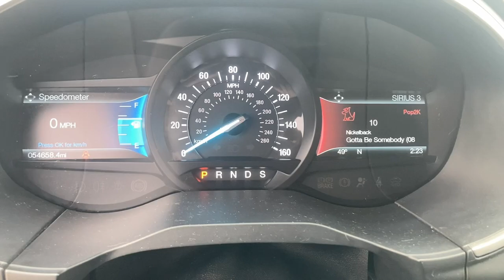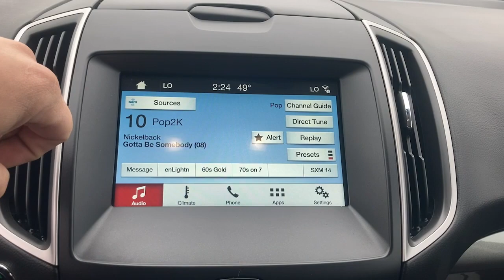2018 Ford Edge Oskaloosa, Knoxville, Ottumwa, Pella, Albia, IA A83029A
Oxford White Used 2018 Ford Edge SEL available in Oskaloosa, Iowa at Kraig Ford . Servicing the Knoxville, Ottumwa, Pella, Albia, IA area.

Kraig Ford
1601 A Ave W

Oxford White 2018 Ford Edge SEL AWD 6-Speed Automatic EcoBoost 2.0L I4 GTDi DOHC Turbocharged VCT AWD.At Kraig Ford our vast selection of Pre-Owned vehicles along with competitive pricing and financing options equals great deals and savings for you!Recent Arrival! 20/27 City/Highway MPGAwards:* 2018 KBB.com Brand Image Awards * 2018 KBB.com 10 Most Awarded BrandsKraig Ford is a family owned dealership and that is portrayed in the small town atmosphere of the dealership. The owner of the dealership Craig Ford is a veteran of the U.S. Army and proudly supports our troops and veterans.